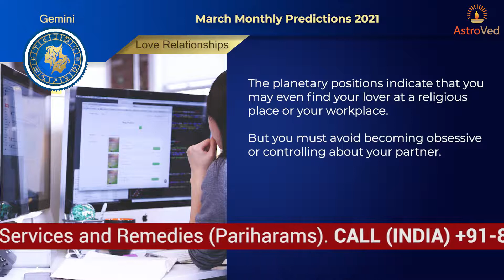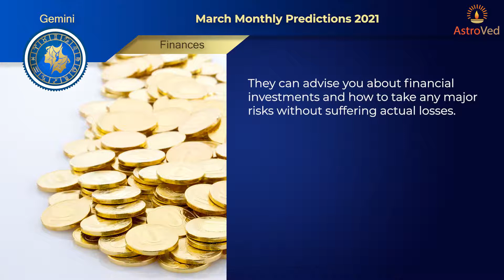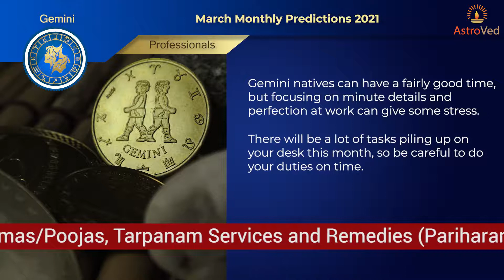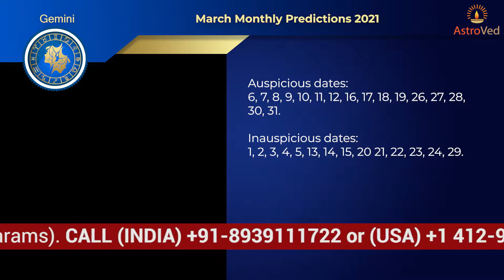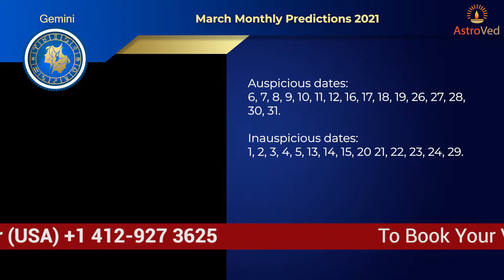March 2021Gemini Monthly Horoscope Prediction |Gemini Moon Sign Predictions